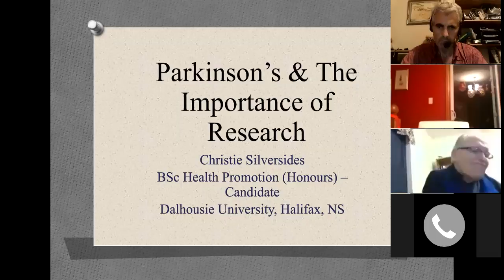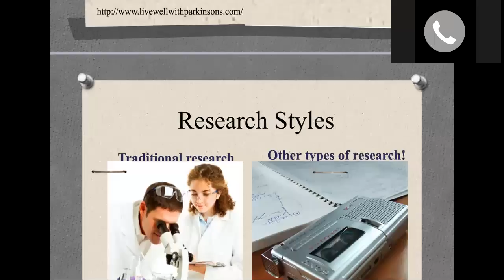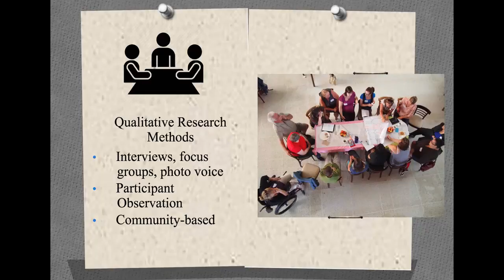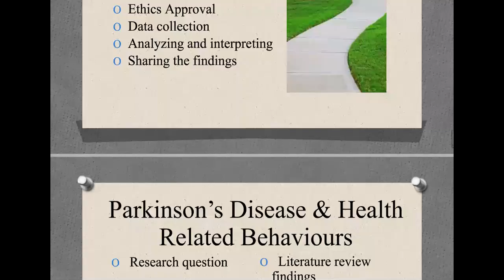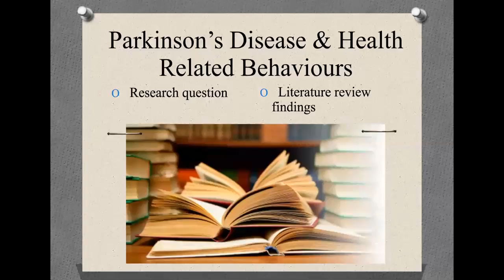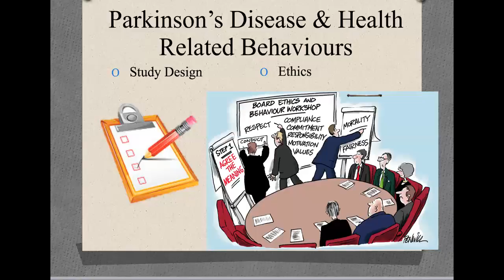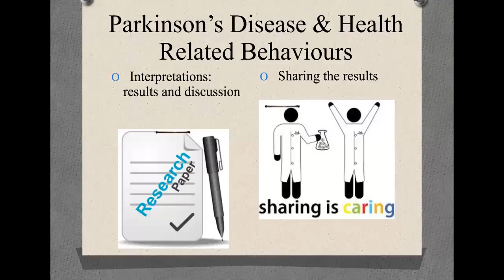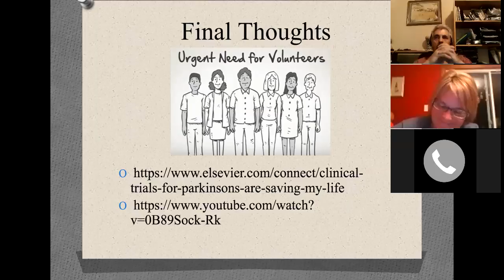Christie Silversides presents "Getting Involved in Parkinson's Research and Trials"" to YOPFD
"Getting Involved in Parkinson's Research and Trials" shared by Christie Silvesides, Parkinson's Researcher as presented to Maritimes Young Onset Parkinson's Online Support Group. November 3, 2015.